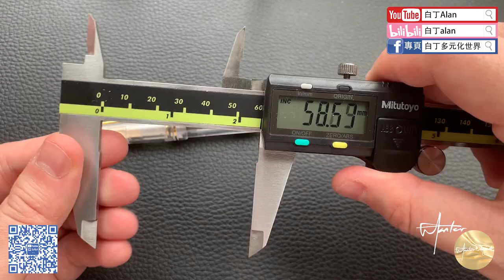Fountain pen review鋼筆評論 158 Wingsung 永生 3001a